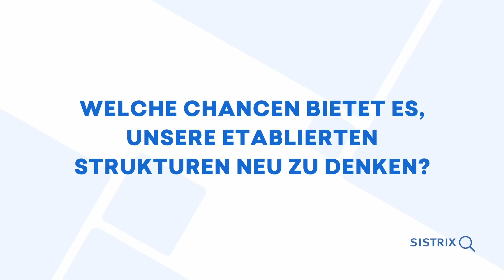Warum nicht mal gemeinsam? Stephan Czysch im Interview zu nutzerorientiertem Online-Marketing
SEO-Experte Stephan Czysch kennt sich bestens aus, wenn es mal wieder heißt, spätestens zum Jahresende die nächsten Ziele zu planen – natürlich für jeden Online-Marketingkanal einzeln mit eigenen Budgets und Benchmarks.

Doch wer schaut einmal auf das Gesamtziel? Warum nicht einmal gemeinsam denken? Im Videointerview sprechen wir mit Stephan über nutzerorientiertes Online-Marketing.

Brauchen wir überhaupt noch Kanalziele? Welche Chancen bietet eine Umstrukturierung? Und wie wird sie sinnvollerweise angegangen?

0:00 Intro
0:07 Sollten wir keine Kanalziele mehr definieren?
1:32 Welche Chancen bietet es, unsere etablierten Strukturen zu überdenken?
2:54 Wie sieht das ganze in der Praxis aus?
4:51 Wie gelingt dann der Blick aufs "große Ganze"?
7:41 In wessen Verantwortung liegt eine solche Umstrukturierung?
9:27 Zuletzt zu dir - wie vernetzen wir uns mit dir?